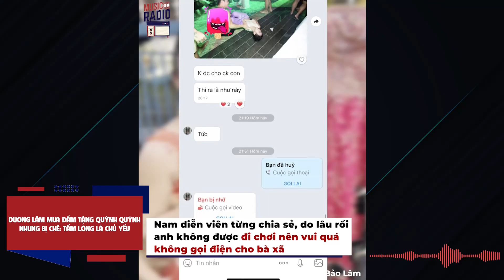Dương Lâm mua đầm tặng Quỳnh Quỳnh nhưng bị chê: Tấm lòng là chủ yếu | Trạm tin sao